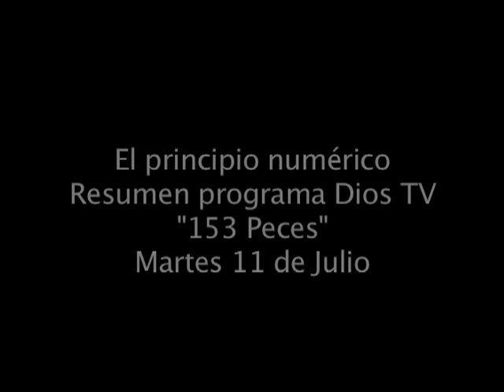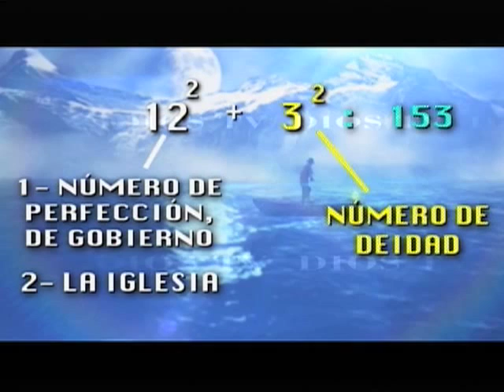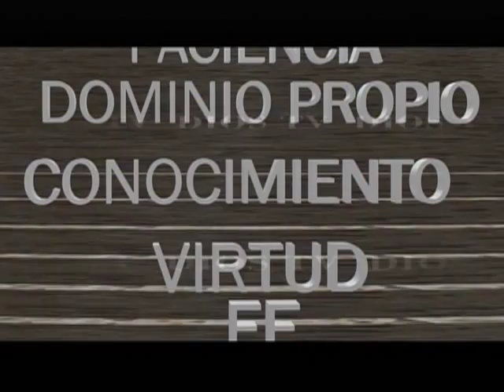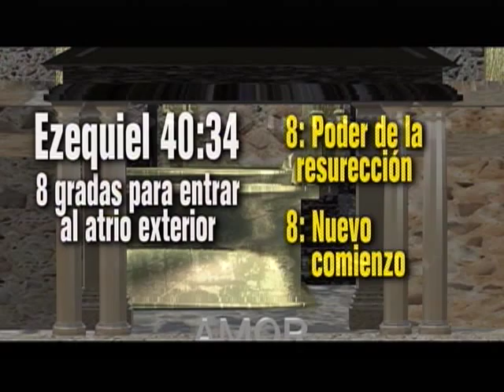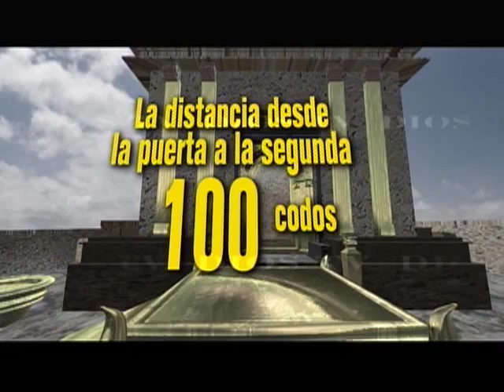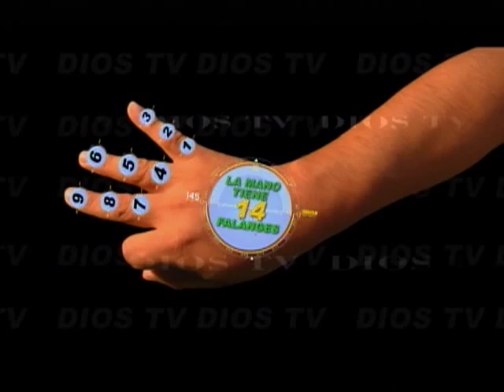Programa "153 Peces" del jueves 11 de julio de 2013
Unos pescadores trataban de sacar peces del agua pero no lo  conseguían, un hombre se les acerca y les dice que echen las redes del otro lado... ¿Cuántos peces sacaron del agua? ¿Qué representan esta cantidad de peces? En este resumen, los pastores Edwin Orozco, Ana Lucía Orozco y Fabián nos contarán de este milagro nada casual que haría de estos pescadores discípulos de aquel hombre.